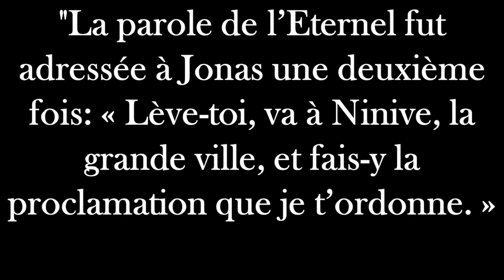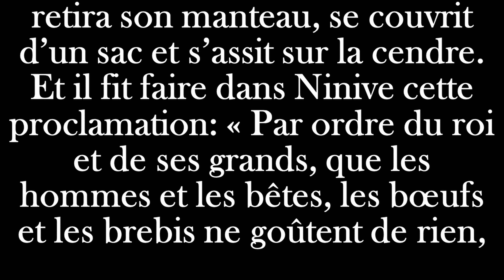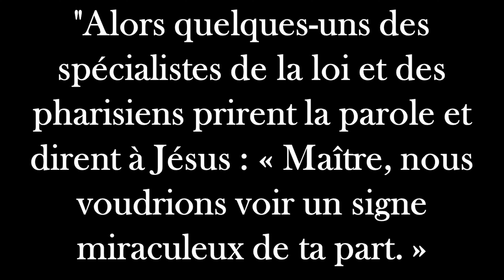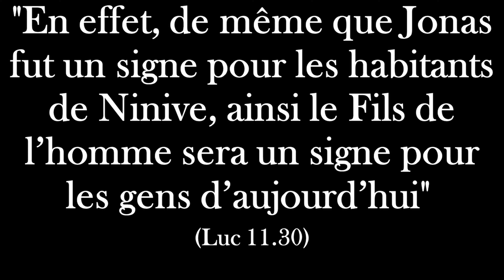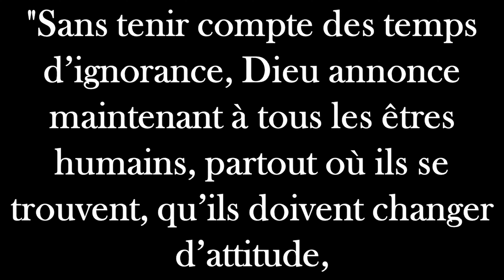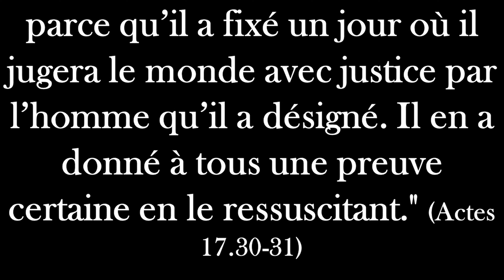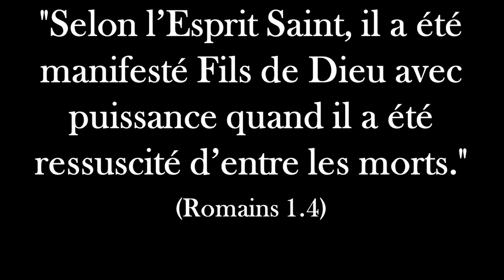LE GRAND SIGNE DONNÉ PAR DIEU - Laurent BOSHI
Voici une série en deux vidéos qui aborde la personnalité de Jonas, un exemple qui nous parlent encore aujourd'hui.
Jésus a prêché sur l'histoire de Jonas. Il a relevé deux aspects de ce livre de l'Ancien Testament qui se lit comme une bande-dessinée : qu'est-ce que la repentance et qui a besoin de se repentir ? Et en parlant du "signe" que Jonas a été pour les Ninivites, Jésus indique quel est le grand signe que Dieu donnera aux hommes et aux femmes du monde entier.

L’Église LNA : Dans cette Église nous nous rassemblons au nom de Jésus.
Il a promis : "là où 2 ou 3 sont ensemble en mon nom, je suis au milieu d’eux."
Nos rencontres sont des temps de célébration, de chant, d'adoration, de prière et d'enseignement de la Bible.
Nous sommes une Église très attachée à la Parole de Dieu, la Bible. Nous aimons expliquer la Bible. Son message essentiel est de nous présenter Jésus, le Sauveur et le Seigneur. Nous vivons nos rassemblements de manière joyeuse.
Nous avons fait le choix d'être une Église contemporaine avec des chants et un style d'aujourd'hui. Nous croyons que la fidélité à Dieu peut se vivre dans le monde d'aujourd'hui pourvu qu'on reste axé sur l'essentiel : Marcher avec Dieu de façon authentique.